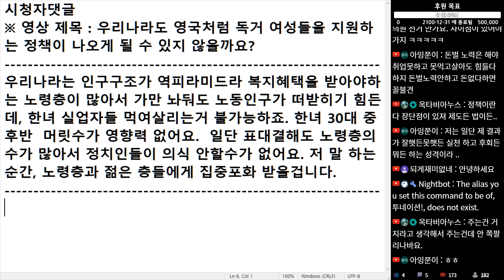(※시청자댓글) 독거 여성들을 지원하는 정책이 나오는 순간 노령층과 젊은 층들에게 집중 포화 받을 겁니다.